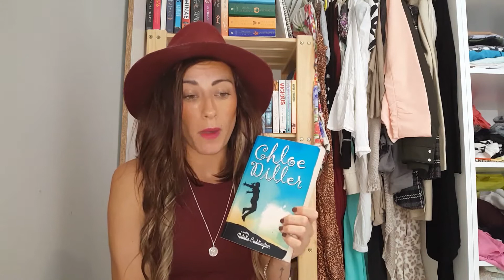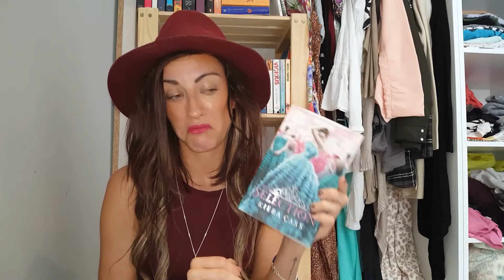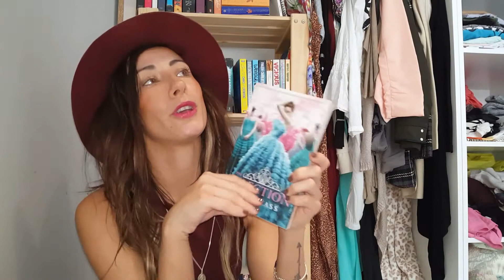January Wrap-Up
Welcome to my new video showing what I read throughout the crazy month of January. What was the best book YOU read last month?!